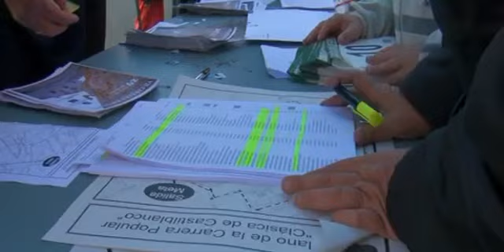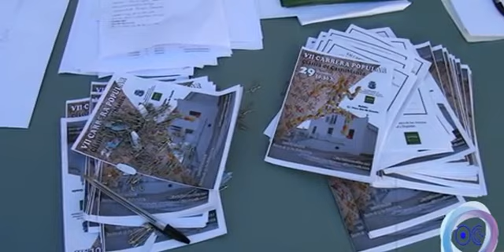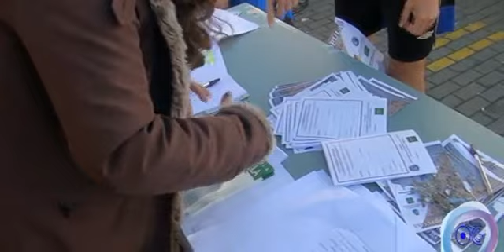Reportaje VII Carrera Popular de Castilblanco Diciembre de 2013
Reportaje creado y emitido por Onda Castilblanco TV, Televisión Local de Castilblanco de los Arroyos.